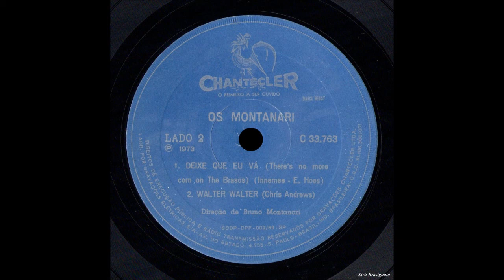OS MONTANARI (1973) - LP Mini 7 polegadas (Alta Qualidade COMPLETO)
Uma verdadeira raridade além de ser relíquia, este LP Mini contendo apenas 4 músicas das quais só a primeira faixa foi para o Vol. 6 (o excelente "Ponto Chick"). Link para baixar